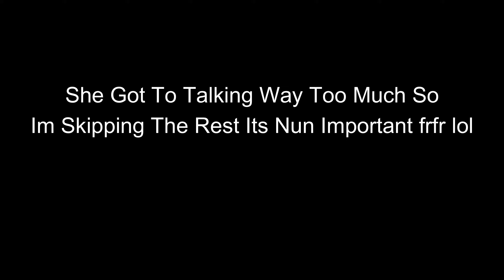And The Plot Thickens... So Does My Teachers | Hogwarts Legacy - Part 3